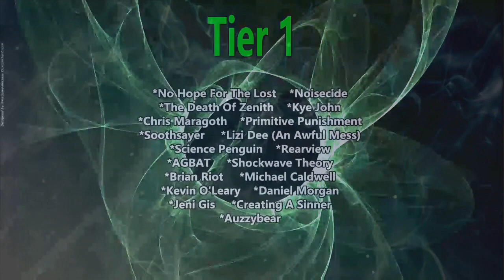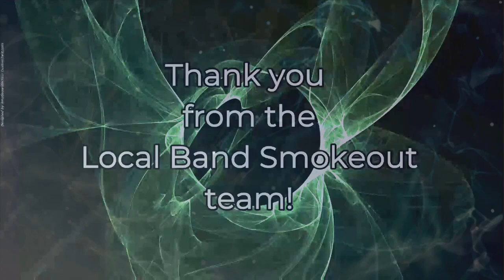Shugo - Harder Way (Reaction)